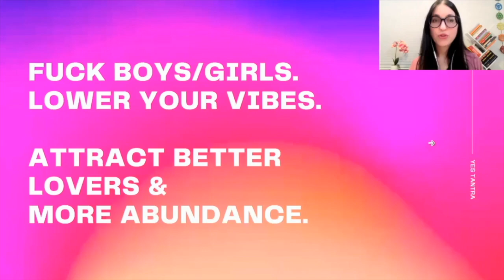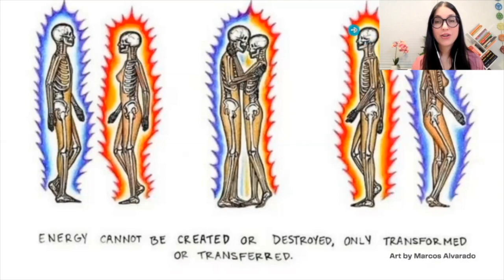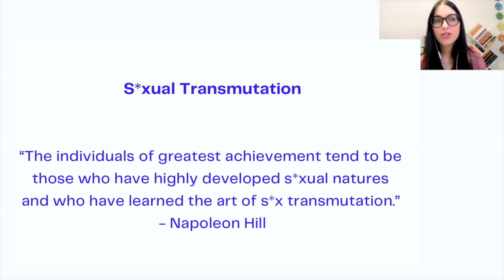💔 How To Remove A Toxic Lover From Your Life With Tantra - Energetic Cord Removal@YesTantra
Are you tired of living with the negative vibes from toxic partners and soul ties? 💔
Are you ready to raise your energy and manifest better relationships and a better life?

In this video, I'm going to share with you how to protect yourself energetically from bad vibes, understand the power of cord removals, and learn how to transmute energy for a positive outcome.

Discover how understanding energetic boundaries can make all the difference in creating better connections - watch now!

👉 If you would like to remove a toxic energy cord from a previous lover, comment below and we can book a session for you to remove these ties and reclaim your energy.

CHAPTERS:
00:00 - Introduction to SCX
00:07 - Interpersonal Masks
00:18 - Energetic Exchanges
00:46 - Removing Toxic Ties
01:10 - Energy and Growth
01:41 - Seeing Energy
01:48 - Energy Transmutation
02:03 - Transmutation in Literature
02:20 - Healing through Connection
02:30 - Bliss & Healing

👉 FREE Male Stamina Guide for Men

xo, Dominique
YesTantra.com
Trauma-Informed Master Transformation & Tantra Coach • RN 👩🏻‍⚕️